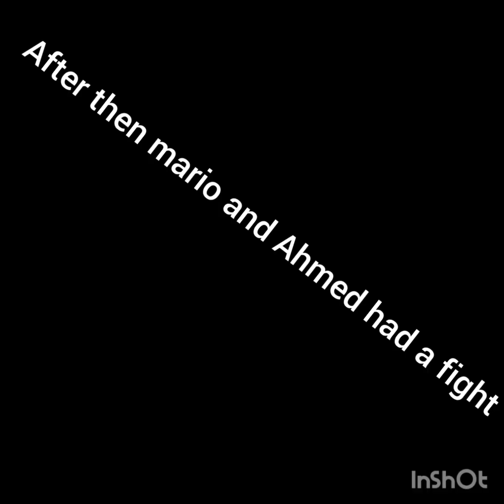EID MUBARAK TO EVERYONE IN ENGLISH HAPPY EID TO EVERYONE......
ROBLOX ID : @supermarioultimatetv